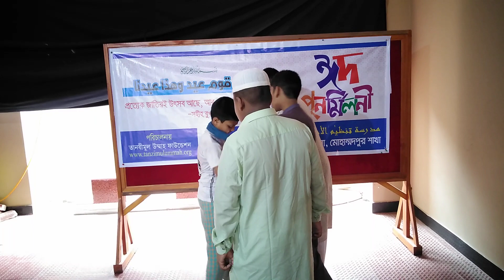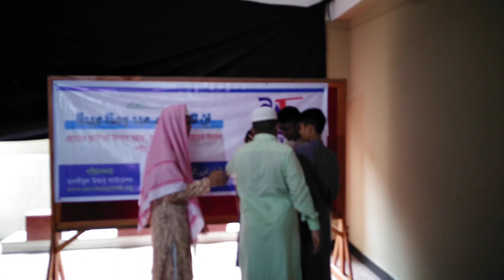“শো অফ কুরবানী” নাটিকা। ঈদুল আযহা উপলক্ষে ঈদ পুনর্মিলনী ২০২২। তানযীমুল উম্মাহ মাদরাসা, মোহাম্মদপুর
শো_অফ_কুরবানী_নাটিকা। ঈদুল আযহা উপলক্ষে
ঈদ_পুনর্মিলনী_২০২২। তানযীমুল উম্মাহ মাদরাসা, মোহাম্মদপুর

নাটিকায় অভিনয় করেছে। ১) ফজেল রাব্বি রাফি- ৬ষ্ঠ শ্রেণি, ২) আব্দুল্লাহ আরহাম তাওহীদ-৫ম শ্রেণি, ৩) জুনায়েত দেওয়ান- ৬ষ্ঠ শ্রেণি, ৪) ইমরোজ হোসাইন-৬ষ্ঠ শ্রেণি, ৫) আহনাফ মুত্তাকী-৫ম শ্রেণি,৫ম শ্রেণি,